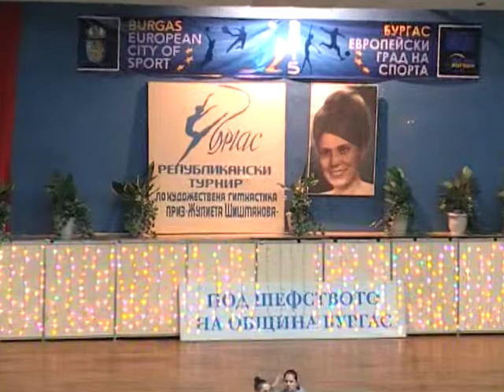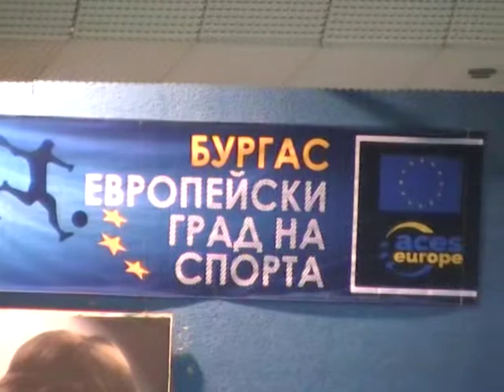ДП "Жулиета Шишманова"-Бургас-27.3.2015г.-Квалификации ДСВ